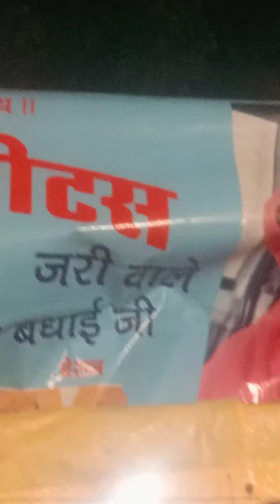🙏🏻🍎🌴🎸Mere channel ko subscribe Kijiye like Kijiye comment Kijiye share Kijiye thanks all🎸🌴🍎🙏🏻